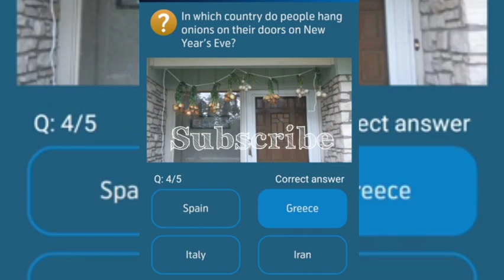10 January 2021 Questions and Answers | My Telenor TODAY questions | Telenor Questions Today Quiz